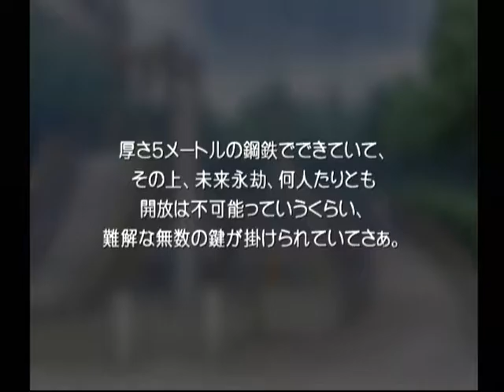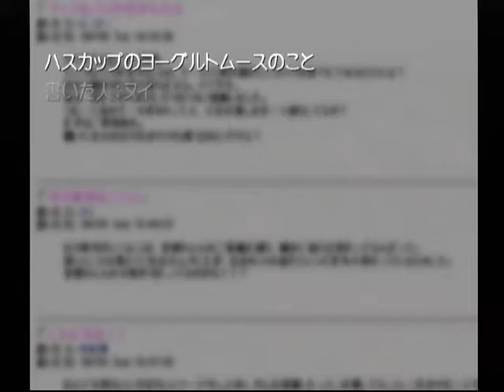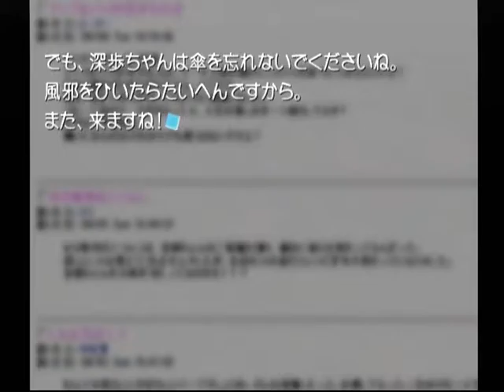【DC】想い出にかわる君 初見プレイ Part１０２ 音緒編 ～頭の後ろにジンジンがやってきた 【スタートオンゲームズ】【スタゲー】【JAPAGE】